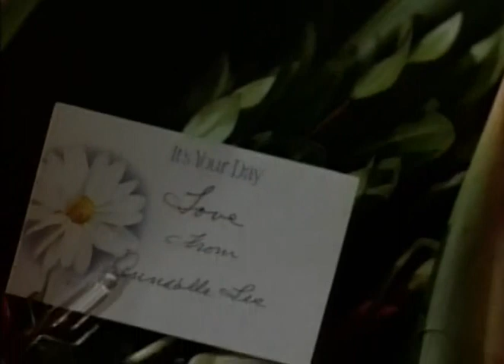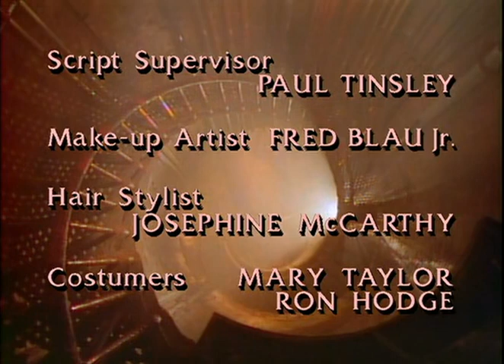A Bela e a Fera | 18º Episódio da 2ª Temporada | Série de TV | 1987-1990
Décimo-oitavo episódio completo e dublado (pela Dublavídeo-SP) da série dos anos 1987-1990, 2ª Temporada.
Nome do episódio: Um Reinado Perigoso ("A Kingdom By The Sea").